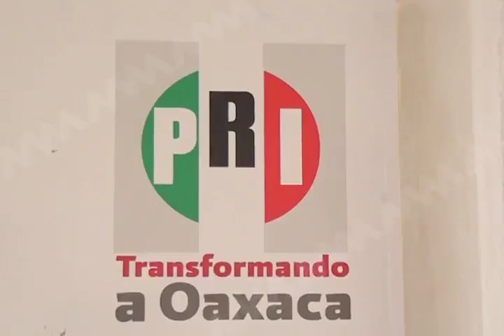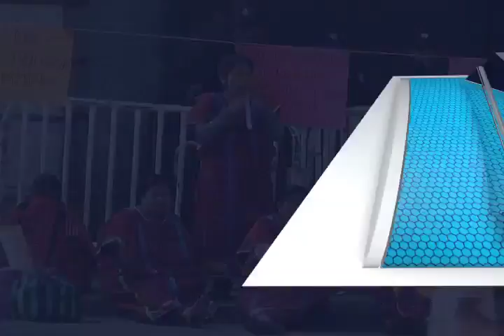TOLEDO ZONAS ECONOMICAS MVM TELEVISIÓN